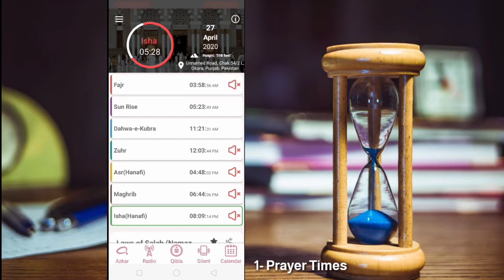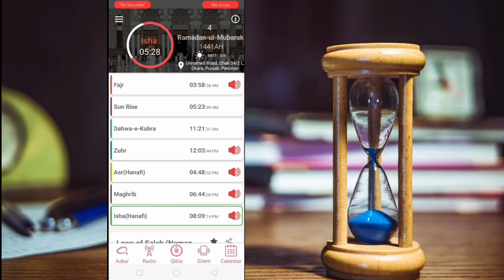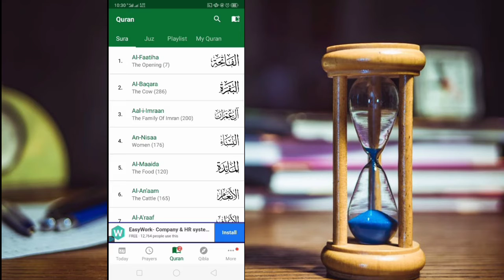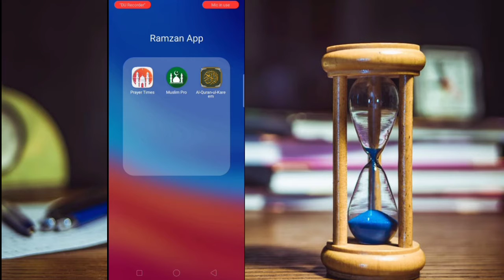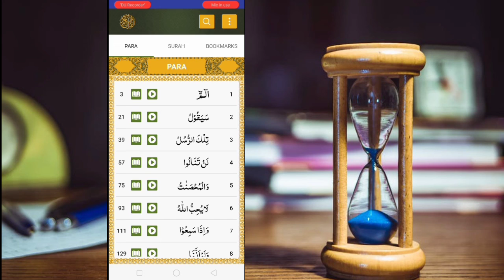Top 3 App for Ramzan 2020